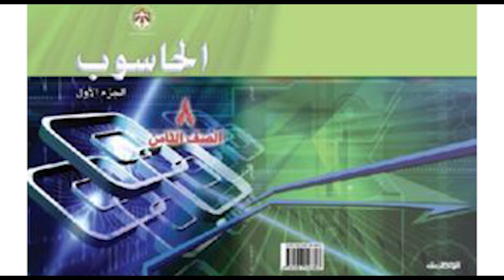الحاسوب | الصف الثامن – الوحدة الأولى – الدرس الثالث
منهاج الصف الثامن للمكفوفين | الصف الثامن – الحاسوب – الوحدة الأولى – الدرس الثاني